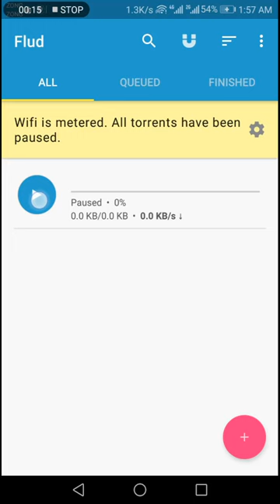How to fix wifi is metered in flud app |Flud wifi is metered problem fix